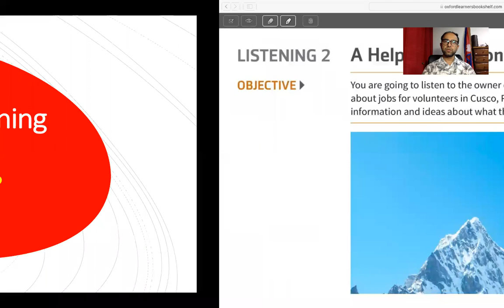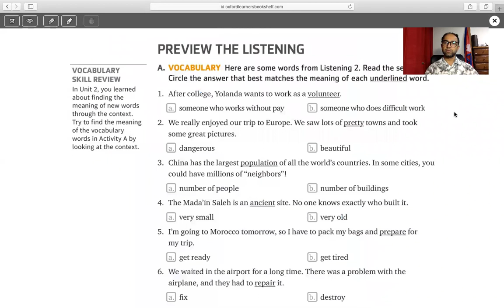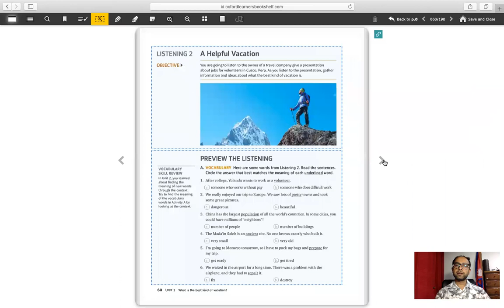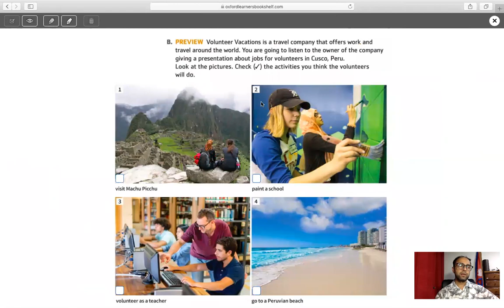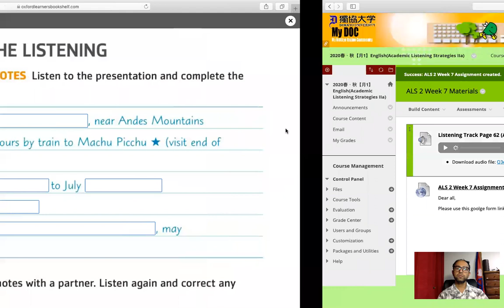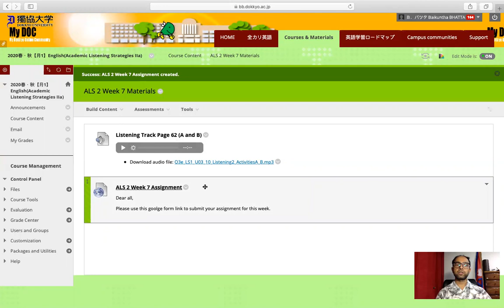ALS 2 Week 7 Lecture Video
Dear all, please watch the video and complete your assignment through google form.